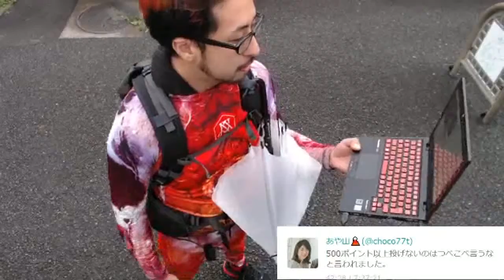【企画】高尾駅から新宿まで歩く#7